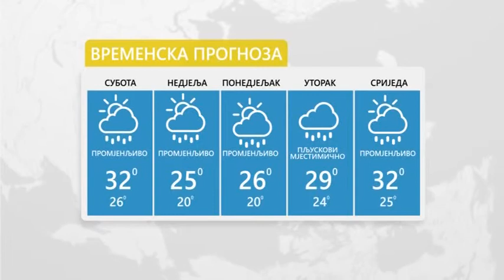Vrijeme: Sutra nestabilno sa kišom, pljuskovima i grmljavinom 22. 06. 2019.